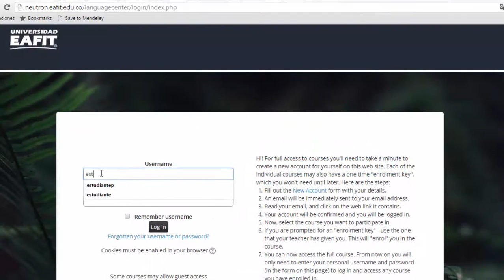Instructivo - Ingreso a la plataforma educativa Neutrón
En este video tutorial podrás conocer como ingresar a la plataforma educativa